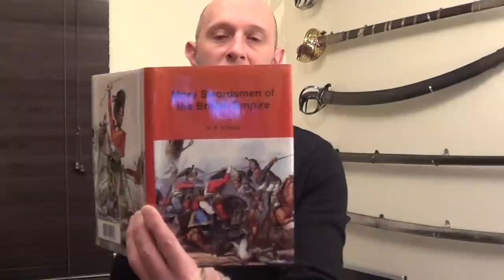Determination in combat - an historical example with Chinese pirates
Determination in combat success - historical example with Chinese pirates